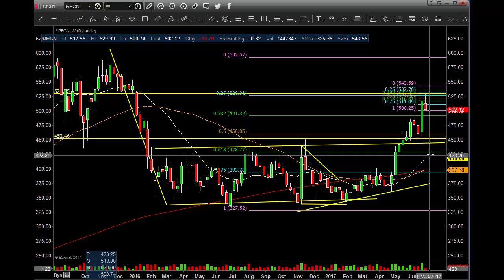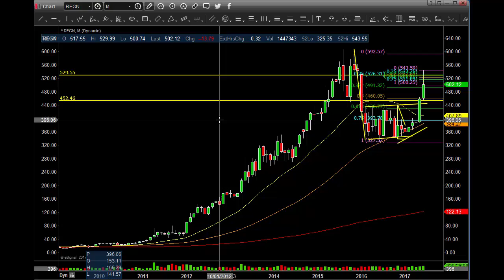$REGN 6 27 2017